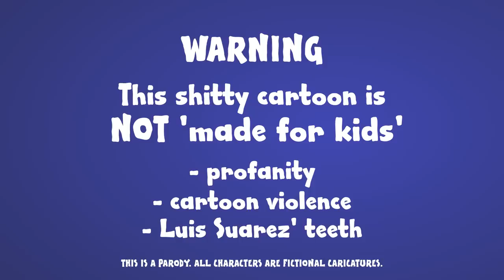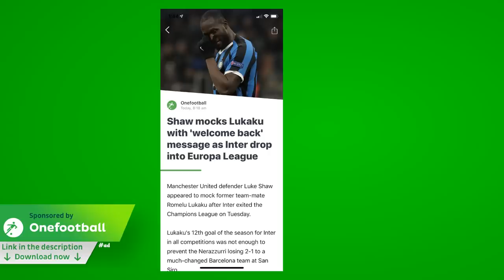🎯SALAH wonder goal! FATI goal! SON goal!🎯 (Champions League Parody 2019)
✋Please note: these shitty cartoons are not made for kids in any way. They contain profanity, cartoon violence and non-child themes✋

Which goal did you like best?
Salah vs RB Salzburg?
Son vs Burnley?
Fati vs Fatty?

442oons was created by me... Dean Stobbart! I do the voices/scripts/ideas/directing/editing/characters blah blah blah ... and now I've got four animators doing all the hard work, the animation...
Bravo Sam Dunscombe, Mike Myler, James Williams and Karl Hargreaves (Karl does the art these days ... which is why it looks better)